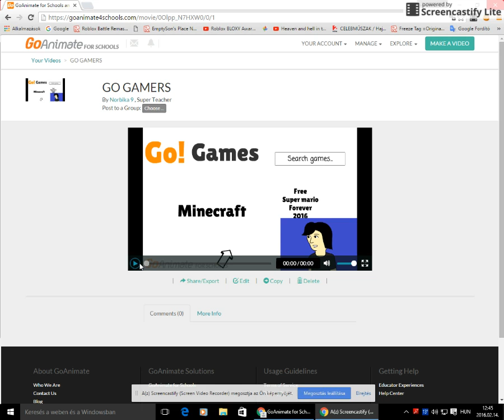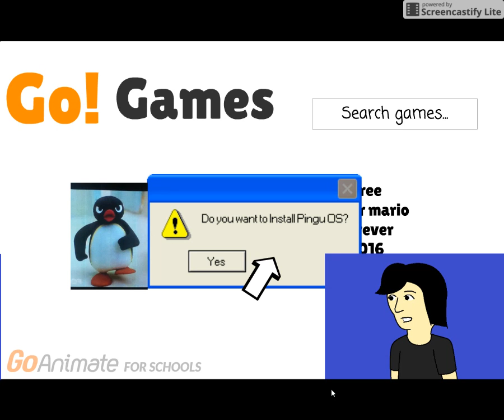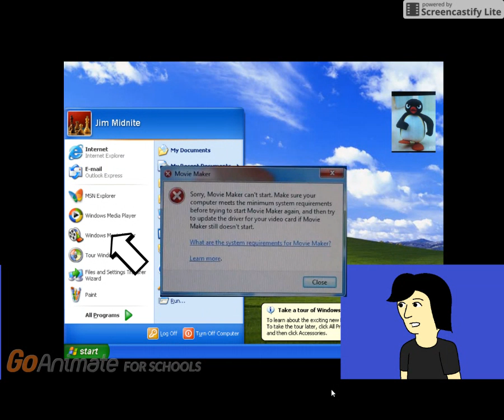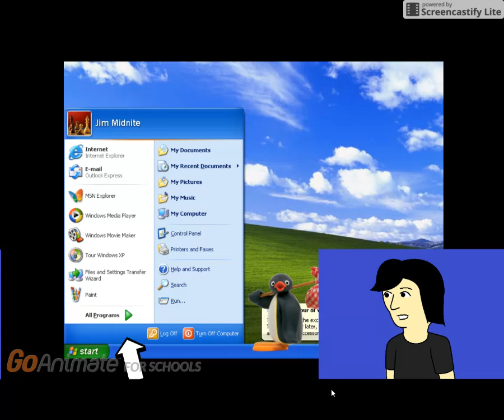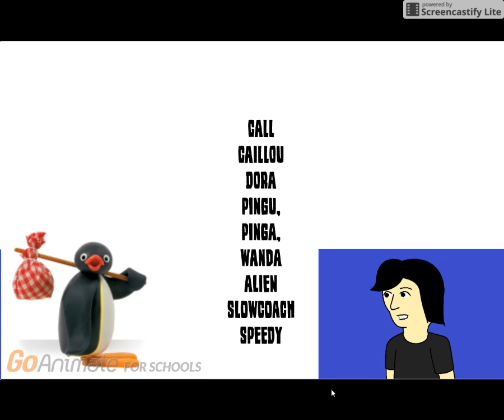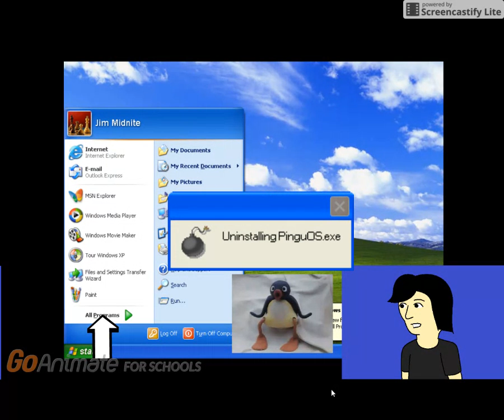Pingu OS (My version!)